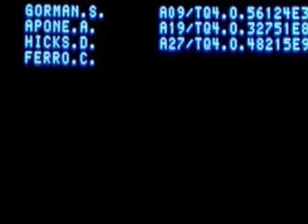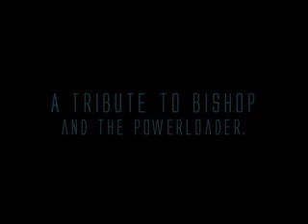I Walk From My Machine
A tribute to Bishop and the Powerloader from Aliens, set to Bush's Machinehead.